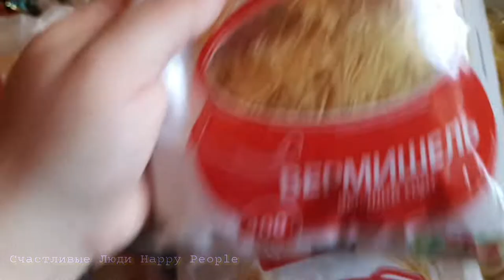Покупки часть 2. Снова немного прикупились. Архив осень 2021г.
Очередные покупки , спустя 2 недели.